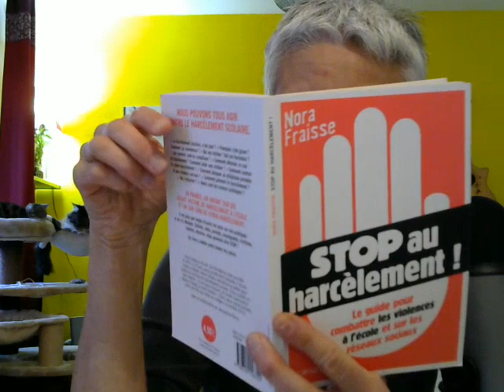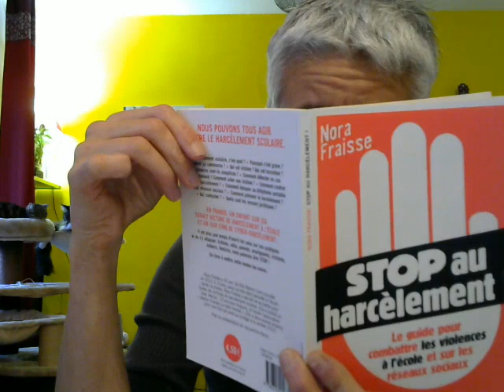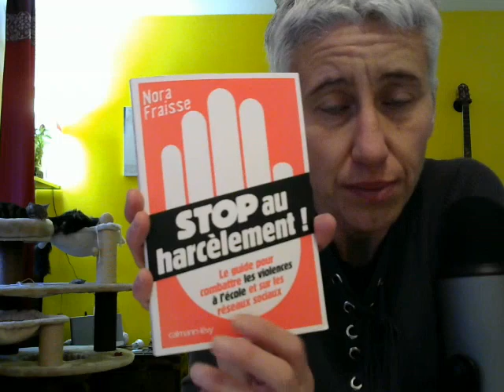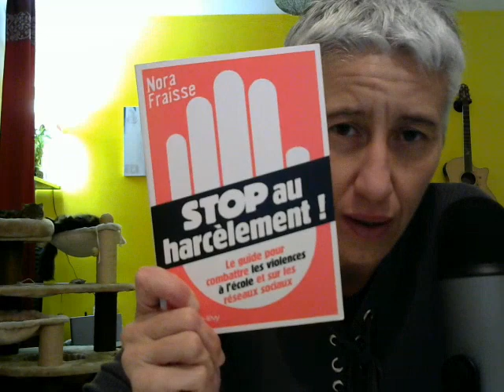ASMR Stop au Harcèlement scolaire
Harceleurs, Harcelés, cette vidéo est pour vous ! ainsi que pour tous les témoins de harcèlement...
(Attention cette vidéo ne traite pas ici du Cyber-harcèlement) mais si tu en es victime voici quelques liens ci-dessous.
Ne reste pas seul/e - Parles-en à tes parents, un adulte de confiance.

Numéro d'appel gratuit 3020

Pour les consultations au cabinet de sophrologie et d'hypnose à Royan
Pour les formations en "Gestion du stress" confiance en soi et plus